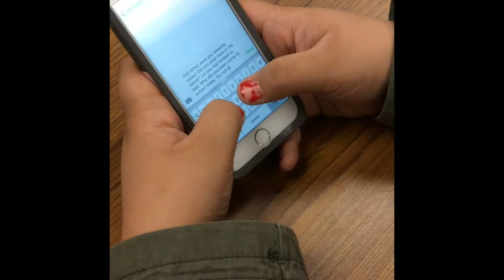Cyberbullying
7th Annual Canyons District Film Festival - Middle School PSA Entry - Tanisha Bordenave and Kylee Richardson - Eastmont Middle